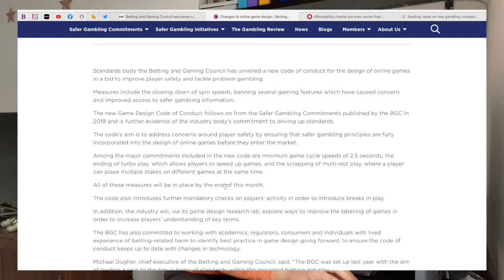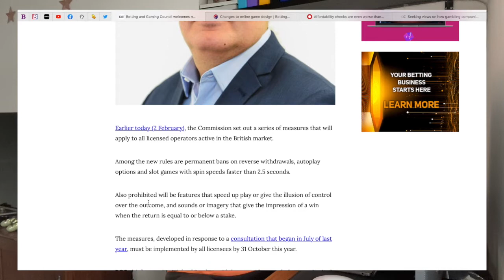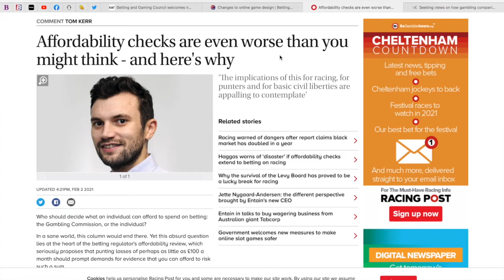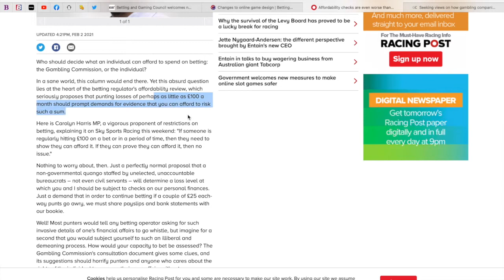Gambling affordability and credit checks for online gambling?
In this video i talk about affordability checker that is being proposed.

Recently it's been announced that the gambling commission and the governing bodies are looking at introducing laws for bookmakers to carry out affordability and credit checks before and during the time you gamble. In this video i talk about affordability checker that is being proposed and what that means to us, the customers.